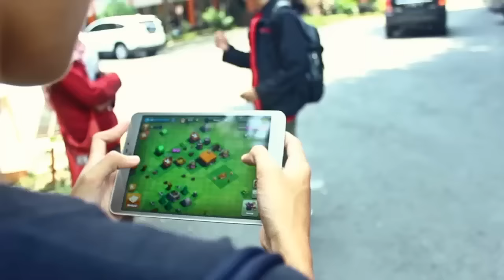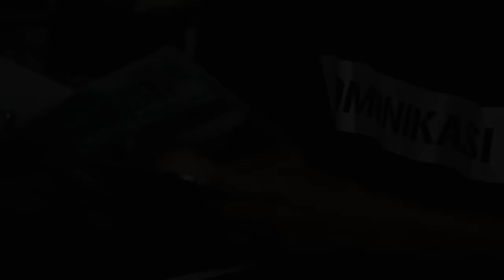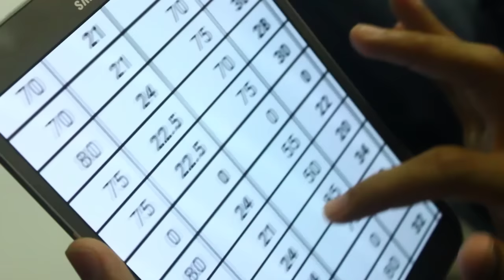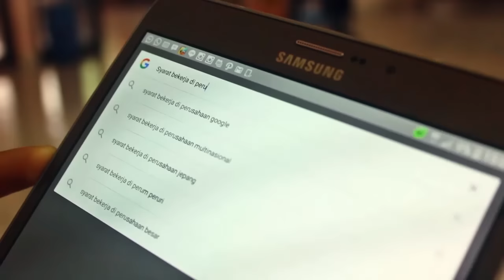Dua Sisi (Short Video for Comfession Unsoed 2016)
Internet adalah hal vital yang kini mendarah daging di kehidupan manusia sehari-hari. Dampaknya bisa positif dan negatif. Dampak internet tersebut akan terasa tergantung cara pemanfaatannya. So, which side will you choose?